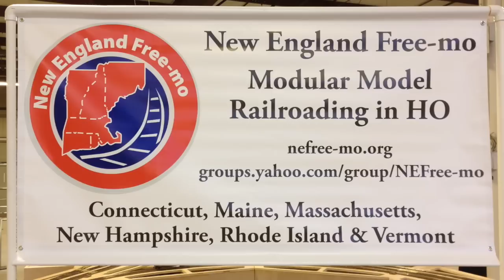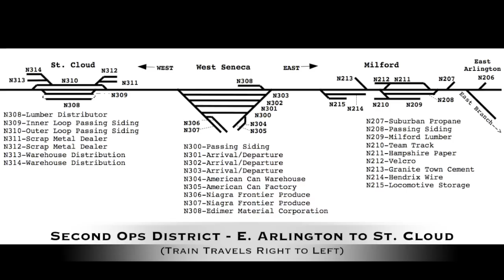Free-mo Springfield 2014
New England Free-mo layout from the Springfield 2014 "Big E" Train Show